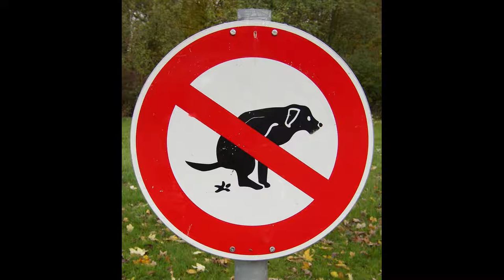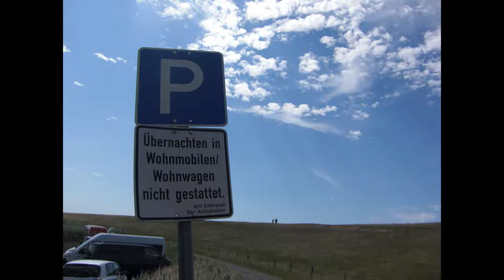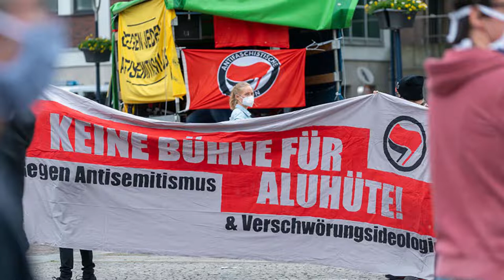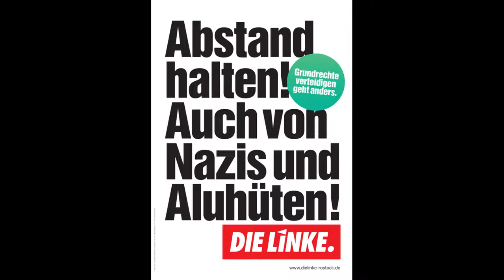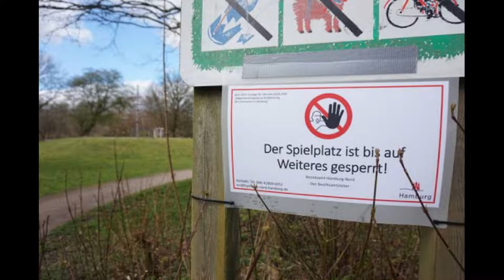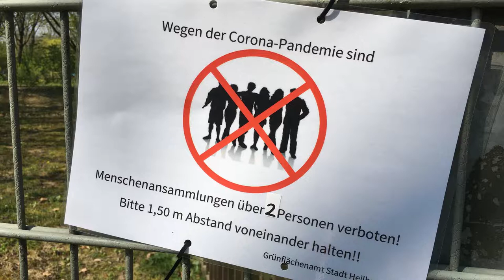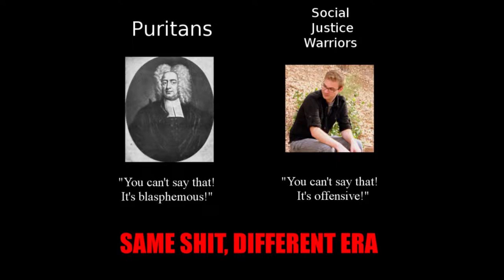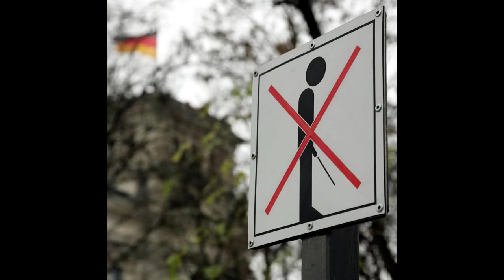Plädoyer für die Freiheit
Gedanken über Kackbeutel, linke und rechte Lebenslügen und die fehlende Freiheitskultur in Deutschland (und dem Rest der Welt)